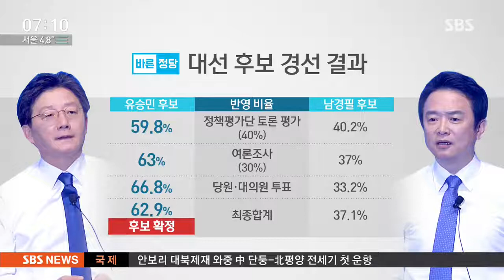유승민, 대선 후보 확정 "文 반드시 이기겠다" / SBS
이번엔 대선주자들 소식입니다. 4대 정당 중에 처음으로 바른정당이 유승민 의원을 대선 후보로 확정했습니다. 또, 자유한국당은 오늘(29일)부터 대선 경선 여론조사를 시작합니다.

이경원 기자입니다.